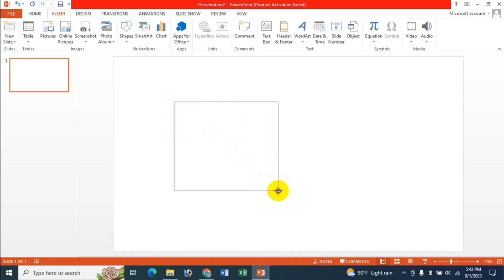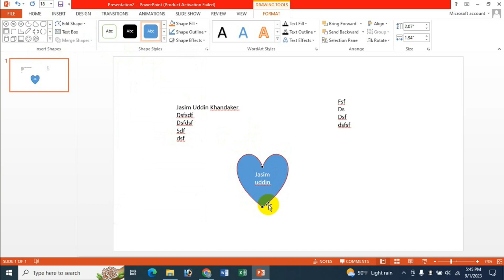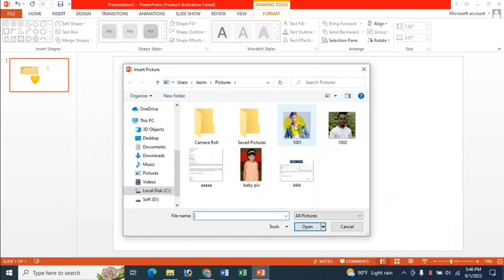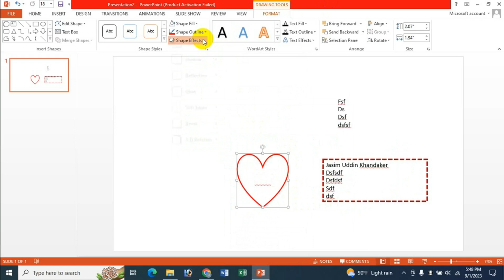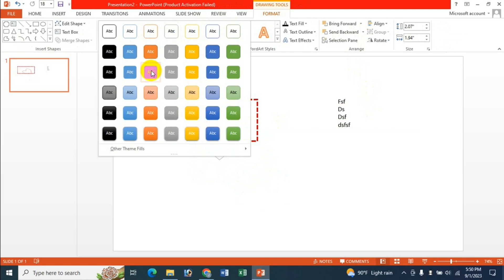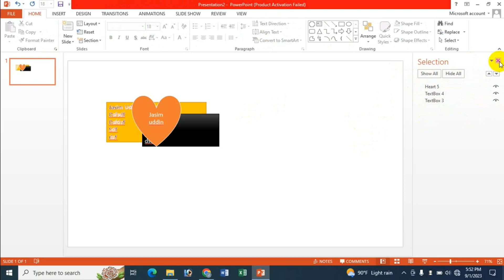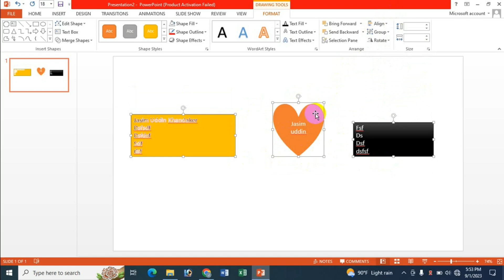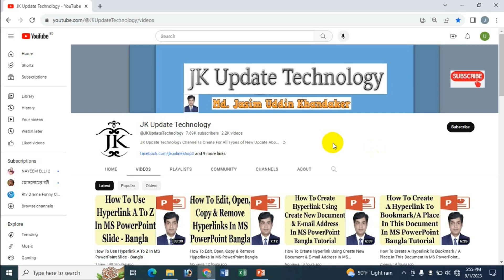How To Insert & Format Text Box In MS PowerPoint Slide - Bangla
In this video's I will show How To Insert & Format Text Box In MS PowerPoint Slide Bangla Tutorial